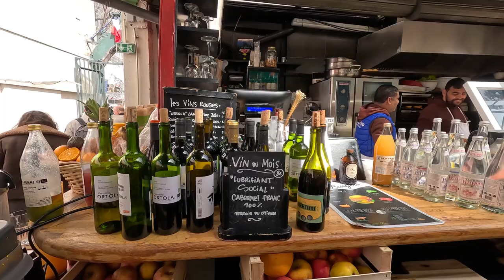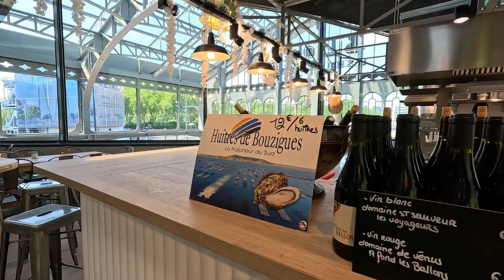BEST Paris Food Courts Walk Tour Inside in June 2023, Review WITH CAPTIONS